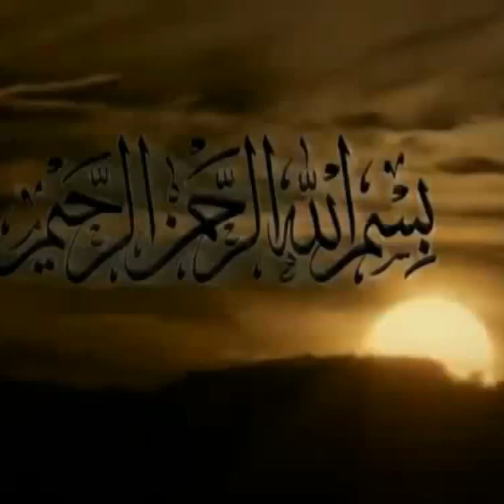Children Bache Ziddi Kyun Ho Jate Hain UnKo Kaise Samjhaye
SUBSRIBE WAY TO ISLAM

No copyrights infringements intended. We will do so immediately.